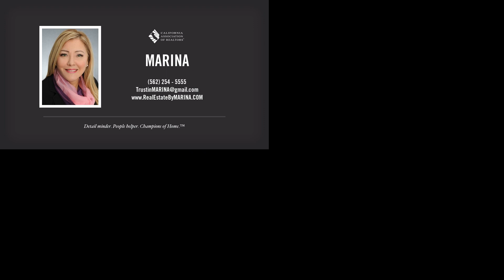California Proud!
Marina with Century 21 Primetime Realtors. From the desert to the sea and everything in between Southern California! I sell real estate!